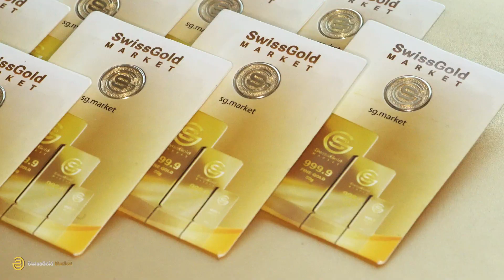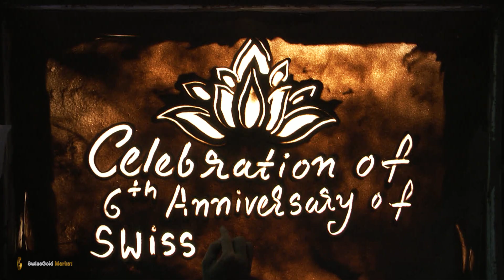The 6th Anniversary of SG Market Company in India!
The conference, dedicated to the 6th anniversary of the company, was held in an unforgettable traditional Indian atmosphere!

It took place in the prestigious hotel Taj Swarna Hotel, Amritsar and lasted 2 days. The Festive Conference united people with different cultural values, traditions and mentality.

sg.market
SwissGold Market is a webshop intended for purchase, keep, delivery and distribution of gold bars 24 karat weight of 1 to 100 gr.